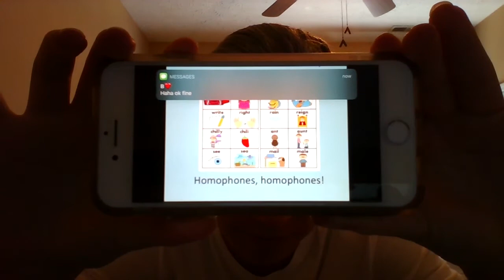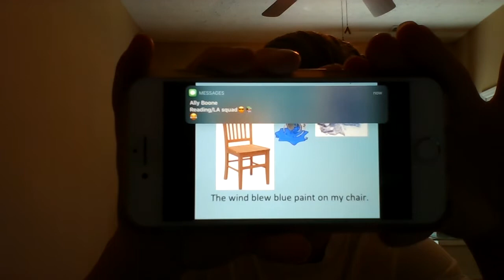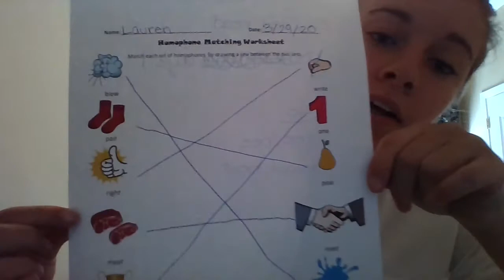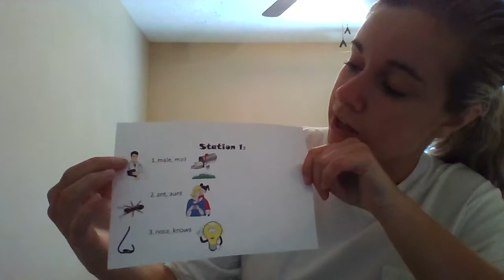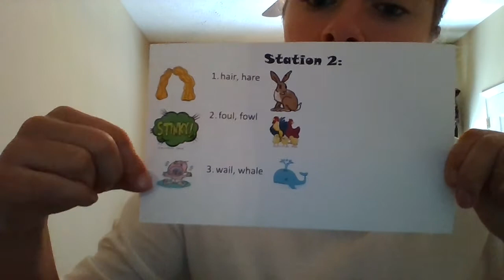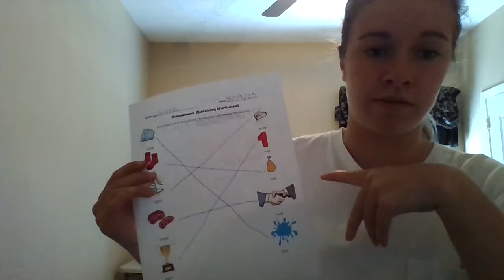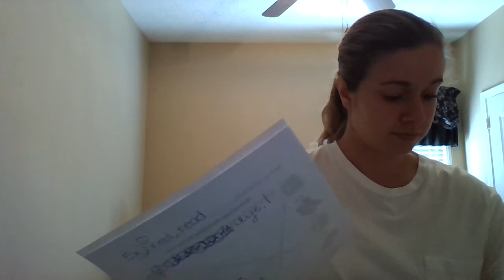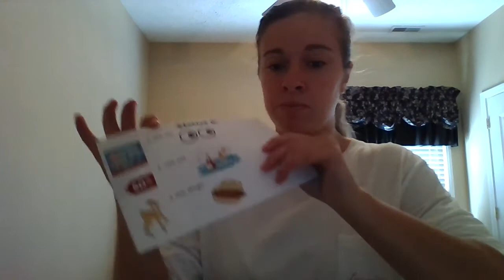Lauren Elliott - Teaching Lesson #2 (Homophones)